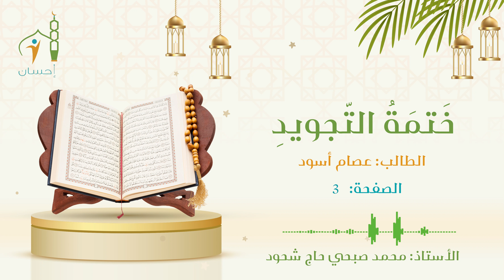ختمة التجويد - الصفحة (003) - الطالب عصام أسود | دار الإحسان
الموقع الرسمي:
هاتف:
عنوان دار الإحسان :
İNCİRTEPE Mah. 232. Sok. No: 41 / 1 ESENYURT / İSTANBUL
أسنيورت تابيلا